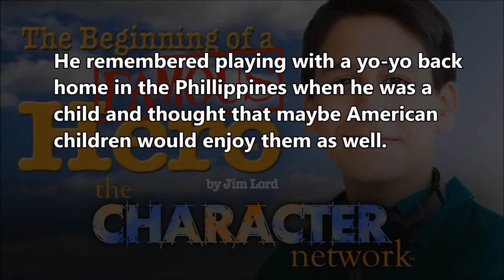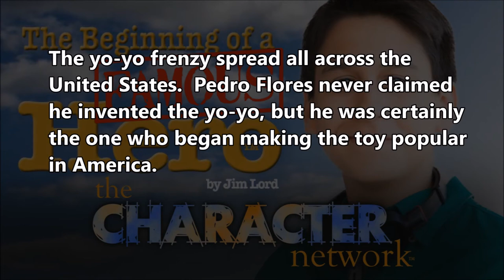The Pedro Flores Story